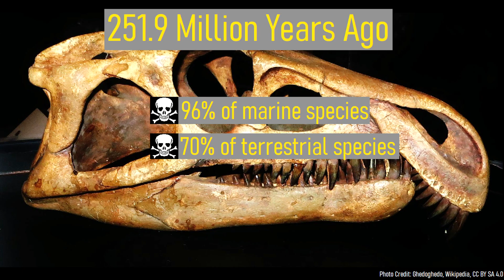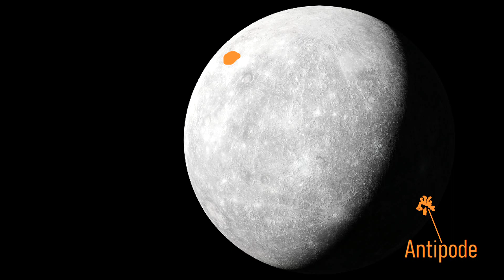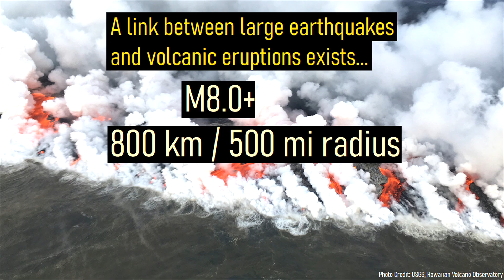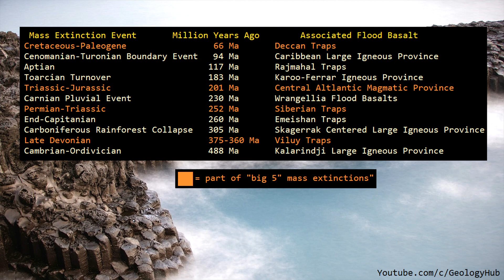Asteroid Impacts Cause Volcanoes to Erupt on the Opposite Side of the Planet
The worst mass extinction event on the planet, called the Permian Triassic extinction event, was caused by the eruption of several million cubic kilometers of lava at the Siberian Traps. However, these volcanoes may have an unexpected origin, an asteroid impact. On the exact opposite side of the planet, the large Wilkes Land Crater exists right at the antipode of where the Siberian Traps began. This video will discuss the theory that certain flood basalt volcanoes originated from large asteroid or comet impacts.

Thumbnail Photo Credit: J. D. Griggs, USGS, Public Domain

0:00 An Ancient Cataclysm
0:17 Permian Triassic Extinction
1:02 Antipodes
1:35 An Example on Mercury
2:06 Chicxulub Impact Crater
2:49 How Impacts Trigger Volcanic Eruptions